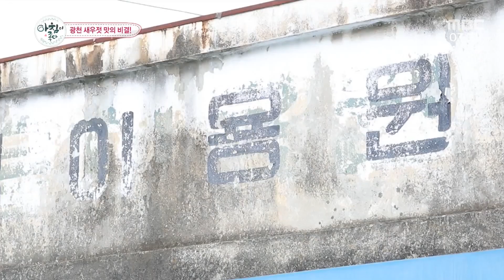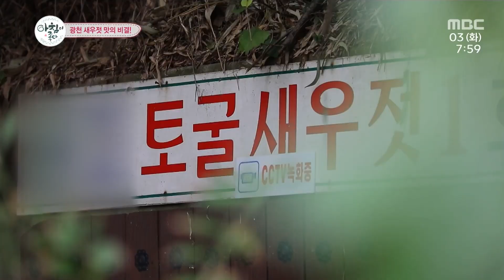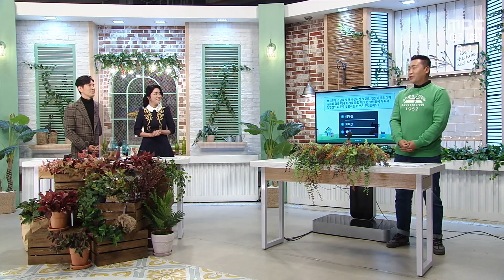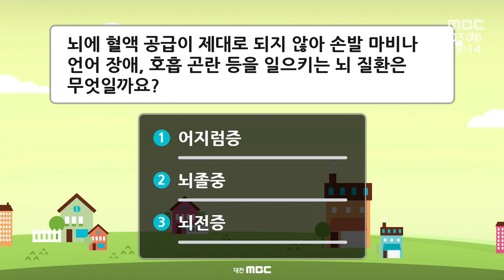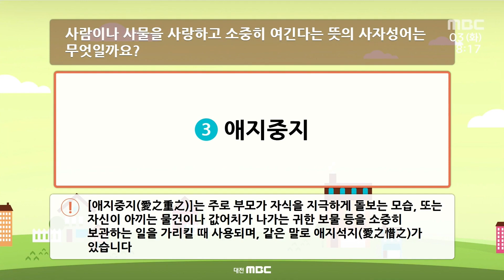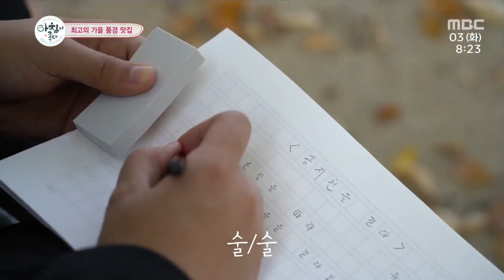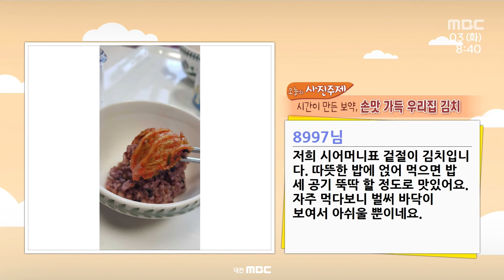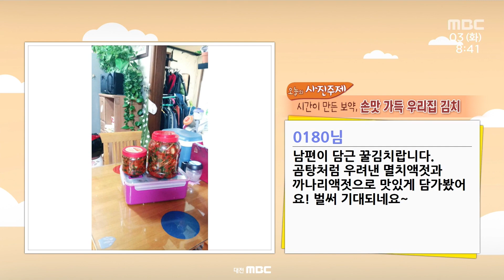가을이 오면~♪ 강원도로 떠나요🍁 | 아침이 좋다 | 11월 03일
05:18 아침이 좋다- 충남 홍성군 광천읍 광천로 [광천 새우젓 맛의 비결!]

충남/홍성군/광천읍/김장/광천 토굴 새우젓/젓갈 백반/홍성군 광천읍/젓갈 시장/젓갈 가게/새우젓 토굴/독배마을/옹암포구/육젓/젓갈백반식당/가마솥

27:09 아침이 좋다- 강원도 추천시 공지천 [최고의 가을 풍경 맛집]

강원도/추천시/공지천/가을/가을 풍경/자전거 길/단풍/가을 시/안토시아닌/오리배/루비콘강/가을 빅히트/View 배틀/가을풍경 뷰맛집/안보회관/추천수변공원길/춘천mbc/분재/

39:44 아침이 좋다-  부산광역시 개금동 - [세상에 하나뿐인 나나만의 ]

부산/개금동/국제시장/신발골목/맞춤 신발/신발 산업/신발의 도시 부산/부산 한국 신발관/수제화/부산 신발 산업/40년 경력/소가죽/개금동/커스텀 슈즈랩/splatter기법/